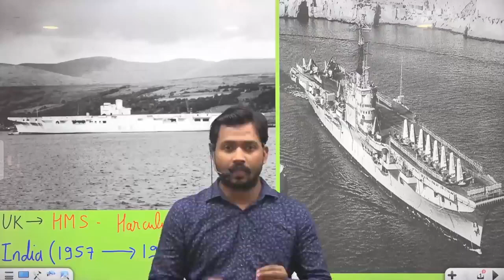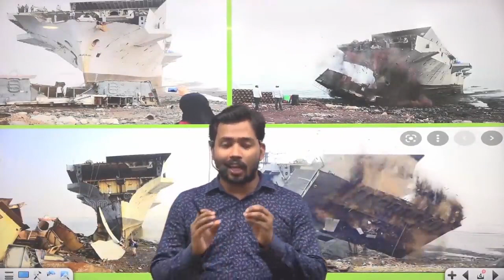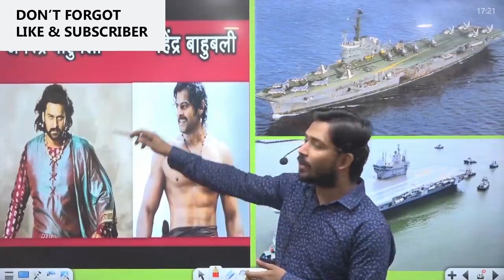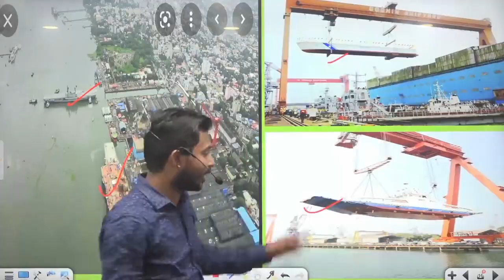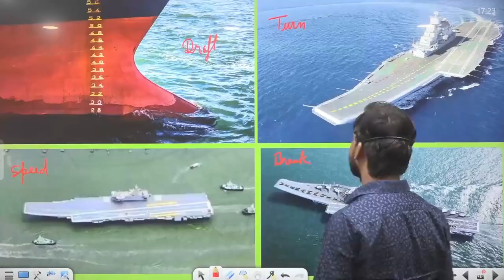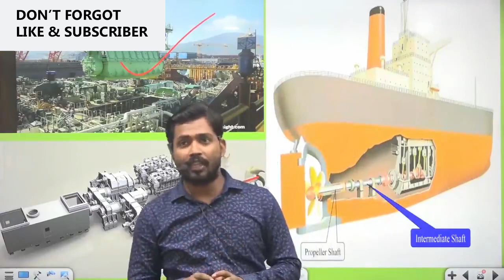INS Vikrant How Aircraft carrier Works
Address:-
Khan G.S Research Centre, Kishan Cold Storage,Sai Mandir, Musallahpur Hatt, Patna-6,Pin Code 800006,